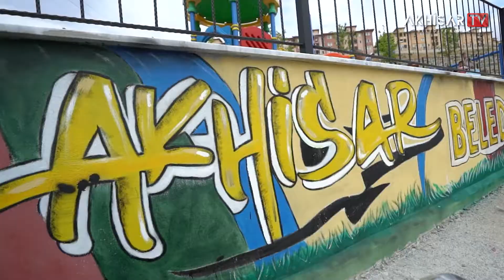Çocuklarımız gönüllerince eğlensin diye Hacıishak Mahallemize yıllardan sonra bir park kazandırdık.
Çocuklarımız gönüllerince eğlensin diye Hacıishak Mahallemize yıllardan sonra yeni bir park kazandırdık. Çocuklarımız için çalışmaya devam edeceğiz.